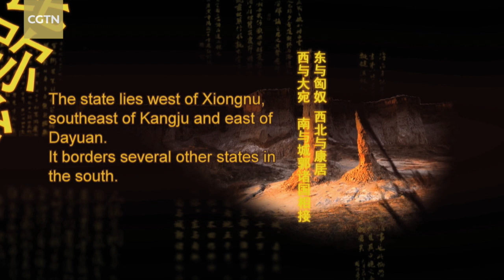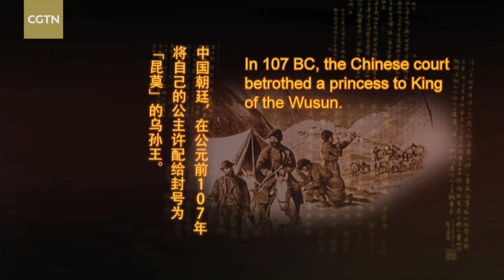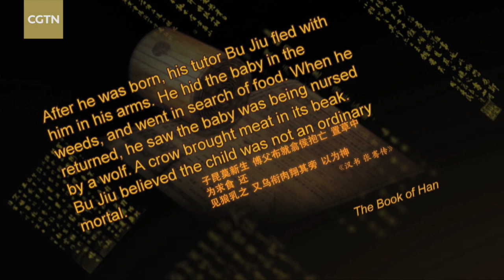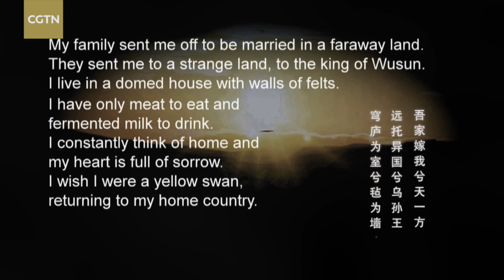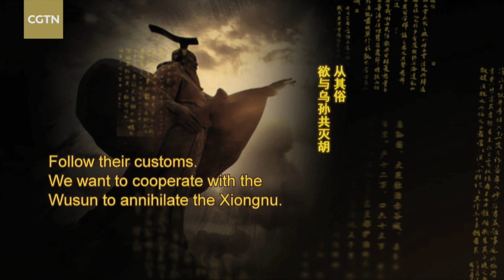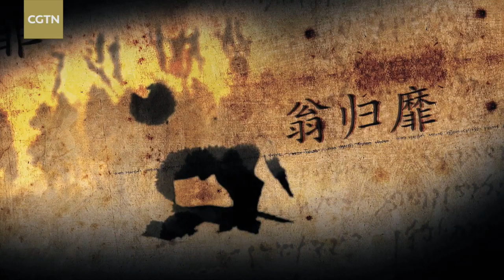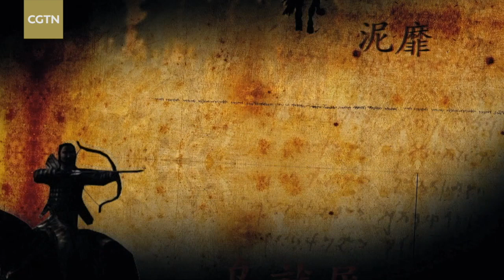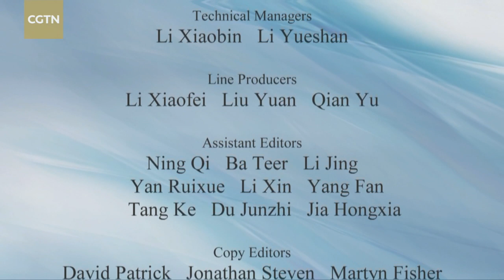The Lost Kingdoms: On the banks of the Ili River 1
The region around the Ili River in today's Xinjiang Uygur Autonomous Region boasts land that is fertile and rich in resources. Check out the CGTN documentary series, The Lost Kingdoms, to find out more.